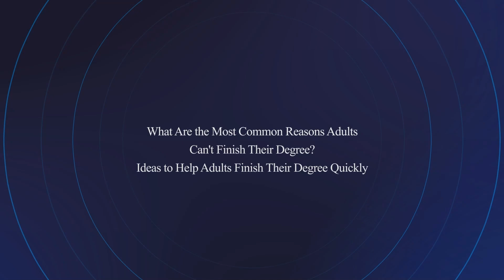📚 Struggling to Finish Your Degree? You’re Not Alone! 🎓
Life can get in the way of education, especially for busy adults juggling work, family, and personal commitments.

Here are the top reasons why adults struggle to complete their degrees – and practical solutions to help you get back on track. Don't let anything hold you back from achieving your goals! 🙌

Take the first step today and turn your dreams into a reality. 🎉